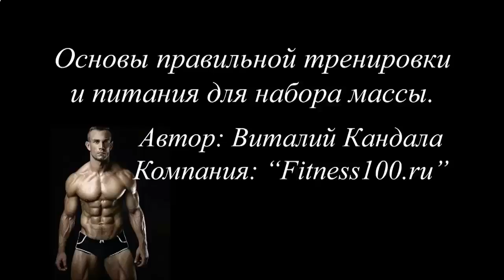КАК НАКАЧАТЬ БОКОВЫЕ МЫШЦЫ